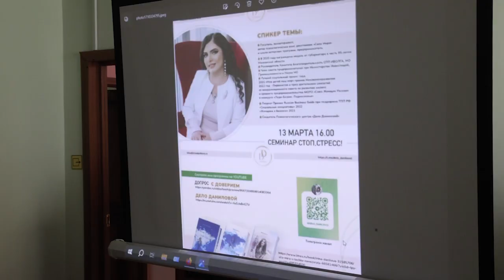Как справиться со стрессом рассказали на семинаре «Стоп стресс»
О методах борьбы с повседневным стрессом и психологическими проблемами рассказала руководитель центра «Дело Даниловой» Ирина Данилова